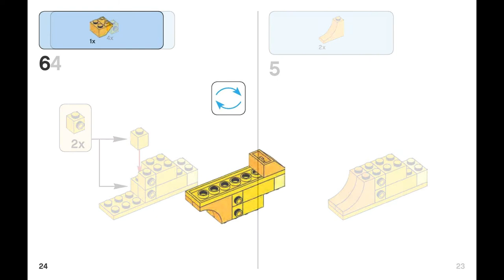Fish (how to build) | LEGO CLASSIC 10704